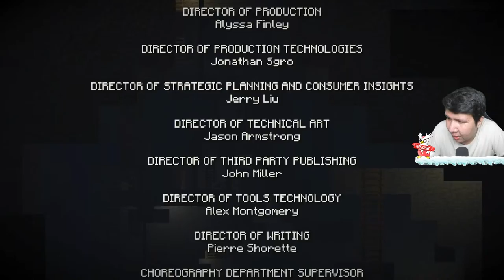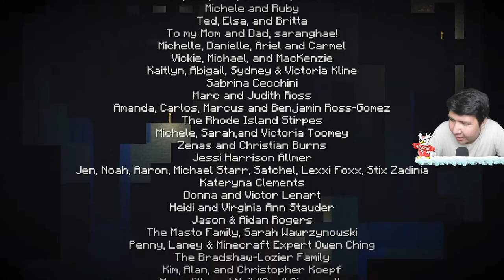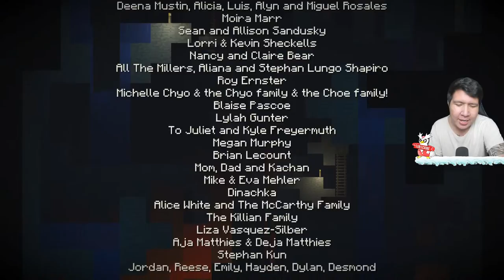ADA MUSUH BARU!? NAMATIN Minecraft Story Mode Season 1